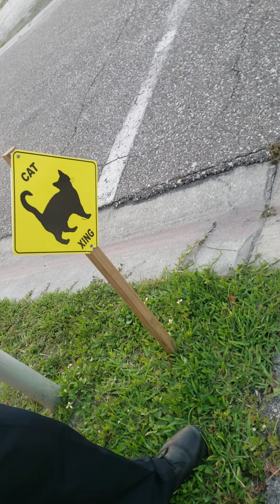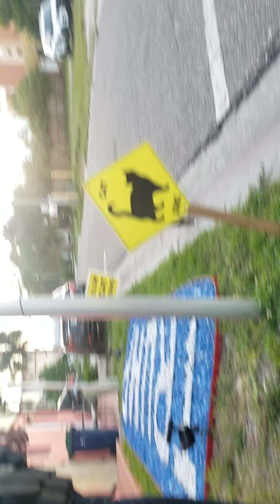Bad hairdo bad vibes on da beach MEOW😺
There's always the stories of what happened..then there's the FACTS!! justthefacts Fast Lou doesn't hide from NOBODY